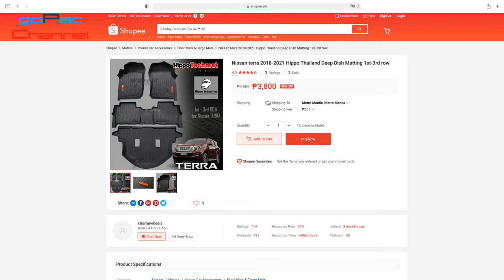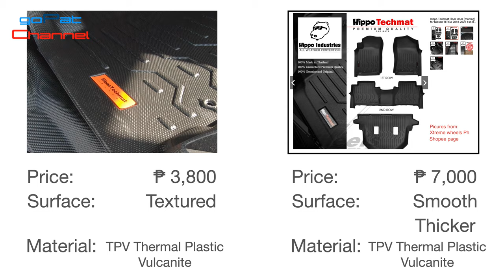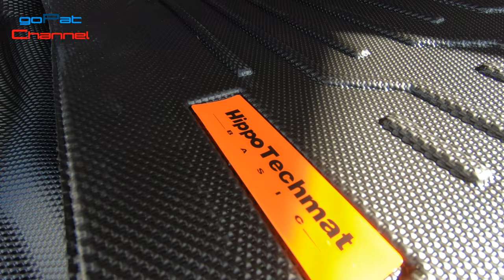Review Hippo Techmat - Basic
Para sa nag hahanap ng review tungkol sa Hippo Techmat - Basic

Ok ba itong deepdish mat na ito?
Ano yung pattern sa surface ng mat?
Maganda ba ang fit?
Ano ang pagka-iba sa Hippo Techmat Pro?
Madali ba linisin?

Featuring:
Nissan Terra second row seat - 1 touch Remote Tumble and Fold

Photos:
Hippo Techmat Pro
Xtreme Wheels PH

Attributes